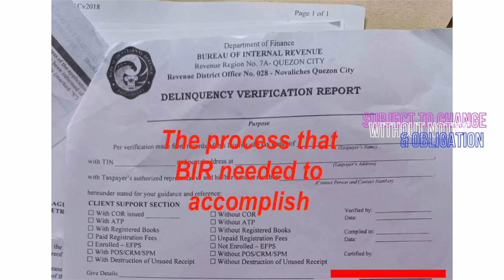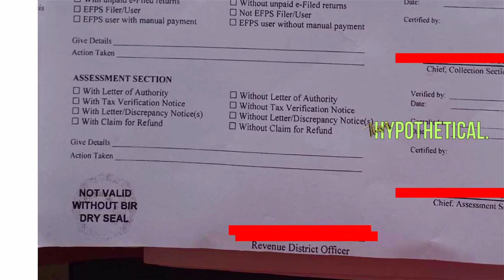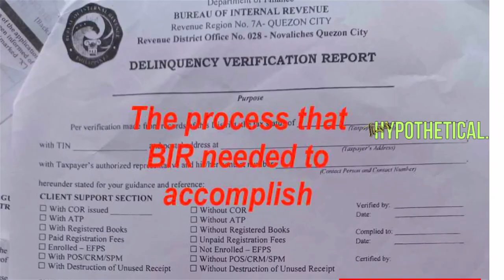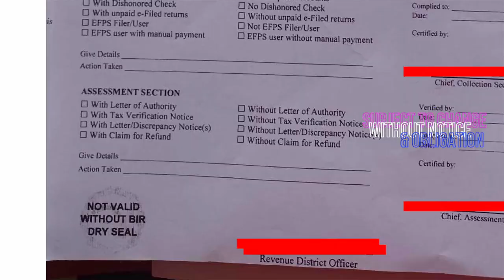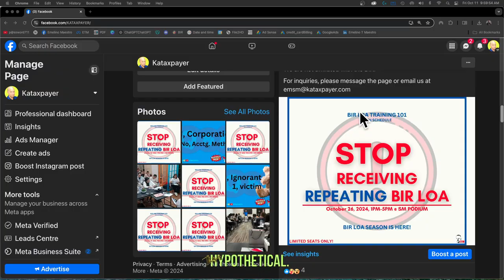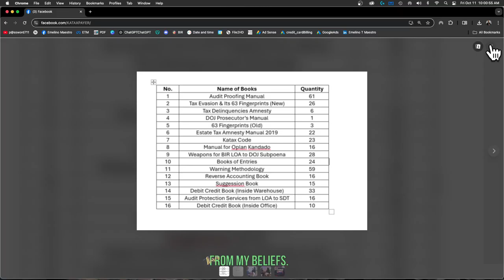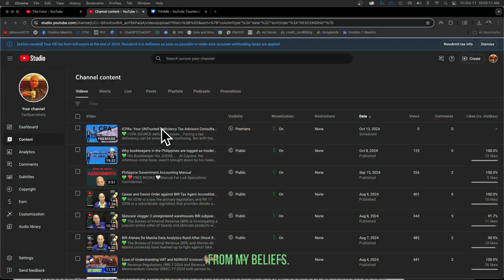How to Solve BIR Open Cases Like a Pro – The Secret No One's Telling You! Text me 09088807568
💚 I, open cases, bankrupt, stop business operations ... It was a Monday morning, and like many business owners, I had my fair share of challenges. But nothing could have prepared me for the official letter from the Bureau of Internal Revenue (BIR) stating I had an open case.

I froze. How could this have happened? I had always tried to keep up with taxes and paperwork, but I’d missed something important. Panic set in as I imagined penalties piling up or worse—legal action. Quickly, I realized my case wasn’t unique — many businesses face this problem. This is my story of how I solved my BIR open case.

The Realization
Like many, I thought my records were in order. But it turns out there was an unfiled return from two years ago. The BIR flagged it, and with penalties and surcharges added, it was a major headache.

At first, the tax jargon confused me, and I thought, “Maybe if I ignore this, it will go away.” But I knew better.

The Anxiety
As days passed, my anxiety grew. What if the penalties increased? What if the BIR audited me? I worried about my business's reputation. Eventually, I knew I had to face the issue.

Taking Action
I logged into the BIR’s system and found the open case. It felt like a ticking bomb. But then I realized it was easier to resolve than I thought:

Identify the Problem: My unfiled return was the issue. I had to submit it, even if late.
File the Return: I quickly filed it, relieved to stop further penalties.
Settle Penalties: I was surprised to learn I could request abatement. I explained my case, and it worked! My penalties were reduced.
Monitor the Case: I regularly checked the BIR system to ensure the case was being closed.
Lessons Learned
Resolving a BIR open case isn’t as bad as it seems. The key is acting quickly. Waiting makes things worse. Filing for penalty abatement isn’t common knowledge, but it’s a hidden solution. Knowing your rights as a taxpayer can make all the difference.

Moving Forward
Finally, my case was closed, and the relief was incredible. I could focus on my business without fear. I learned the importance of paying attention to every tax detail.

Final Thoughts
If you’re facing an open case, you’re not alone. It’s overwhelming, but by taking action, you can resolve it. Don’t wait until penalties grow. Check your status, file what’s needed, and request abatement if applicable.

The key is to stay proactive. Once resolved, the peace of mind is worth it. I solved my BIR open case — and you can, too.
❤️ FREE BOOKS
🤍Manual For LoA Specialista Confidential